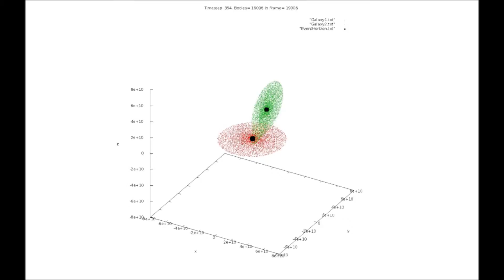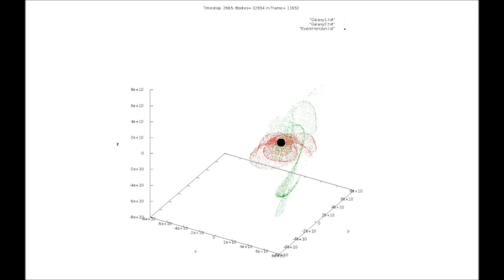2 galaxies, 10k each, bh1=1.2d6, bh2=1.d6, bh merge, Galaxiesdots 30 fps